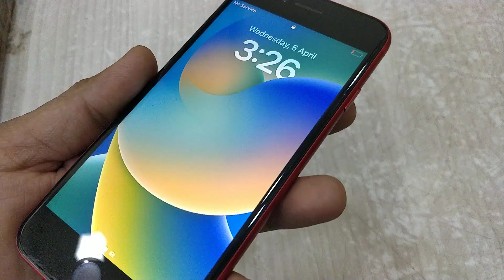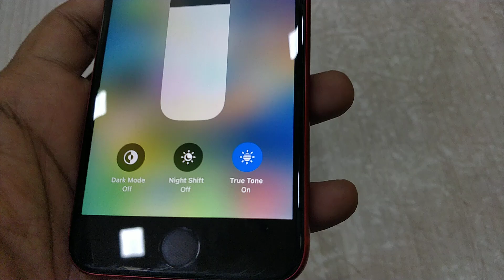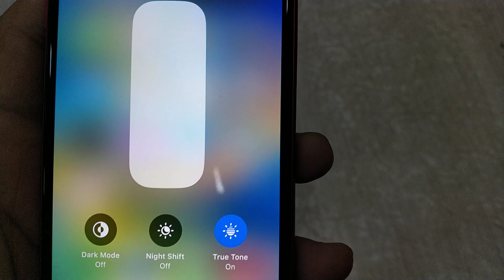i Phone SE 💥 128Gb Brand New Condition 😍 Full Kit Only 13800/- [[Second iPhone [[i Phone Se Reviews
i Phone SE 💥 128Gb Brand New Condition Sab Kuch On he  😍 Full Kit Only 13800/- Aman Mobiles Dhar 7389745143 [[Second iPhone [[i Phone Se Reviews